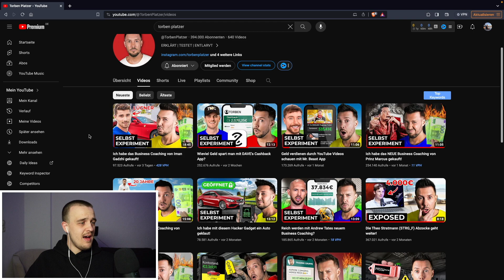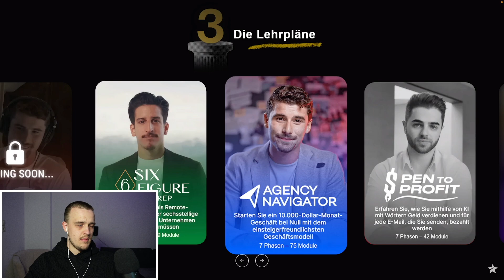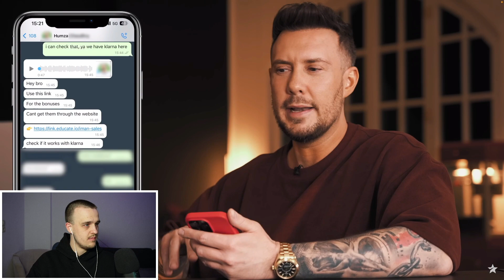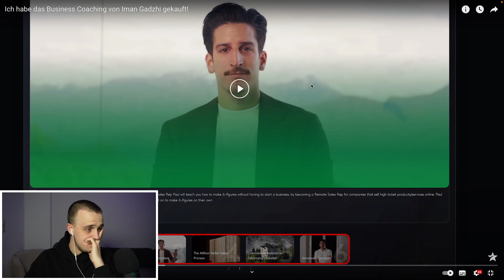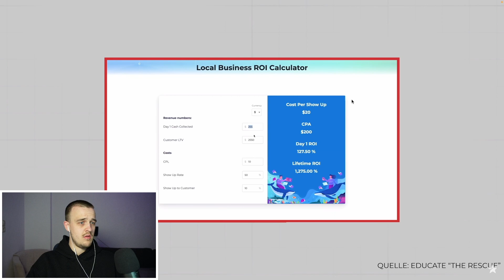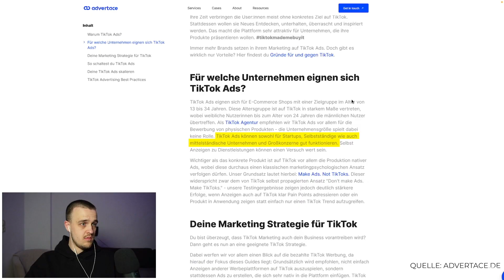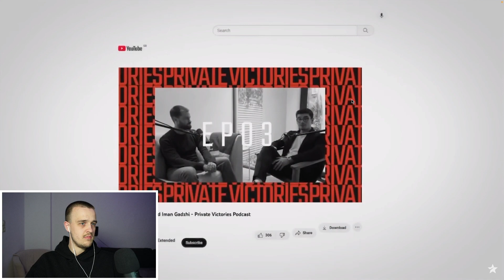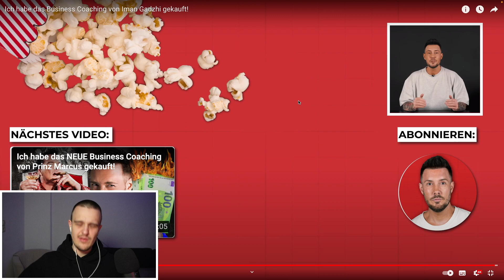Lohnt sich das Business Coaching von Iman Gadzhi? | Reaktion auf Torben Platzer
Durch das Nutzen dieser Links, entstehen für dich keine zusätzlichen Kosten, du unterstützt jedoch mich und diesen Kanal! Teilweise müssen bestimmte Bedingungen erfüllt werden, um die Prämien zu erhalten.